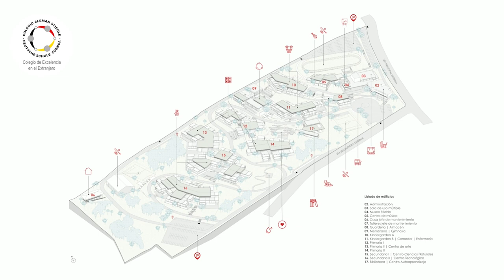NUEVO CAMPUS COLEGIO ALEMÁN CUENCA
Nos preparamos para tener uno de los mejores Colegios del Ecuador y el mejor de la región, sobre todo en funcionalidad pedagógica, que es lo que buscamos, con una infraestructura necesaria y adecuada para seguir desarrollando nuestra pedagogía durante las siguientes décadas.